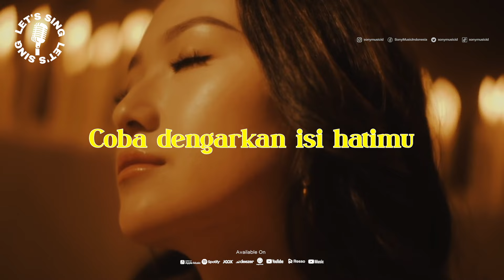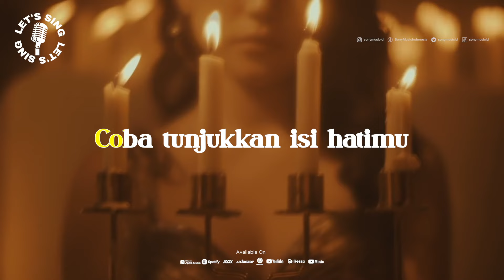Jaz - Katakan | Karaoke | Let's Sing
Let's Sing | Karaoke

Nikmati Jaz - Katakan Let’s Sing lagu minus one yang bisa dinikmati sambil karaoke bersama teman.

Official video:
Jaz - Katakan (Official Music Video)